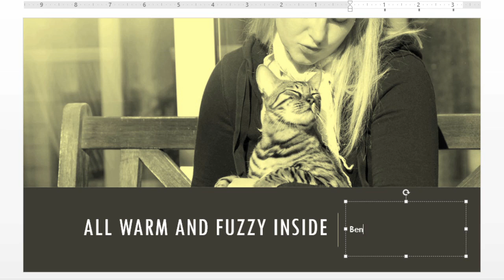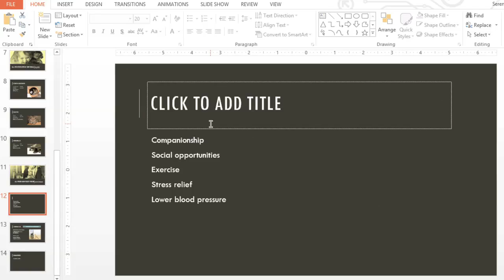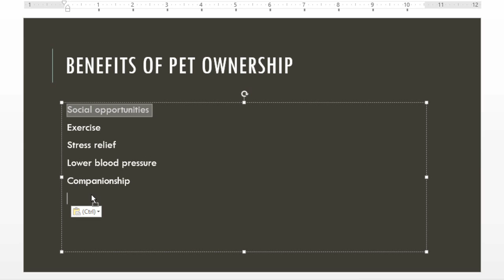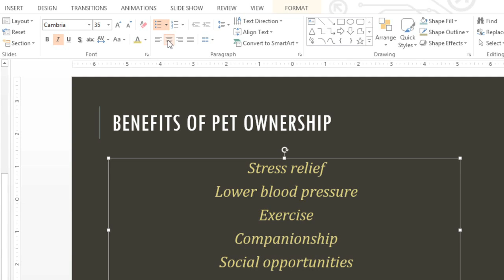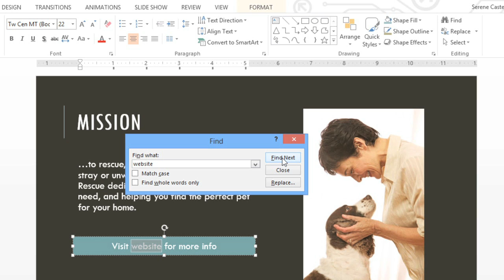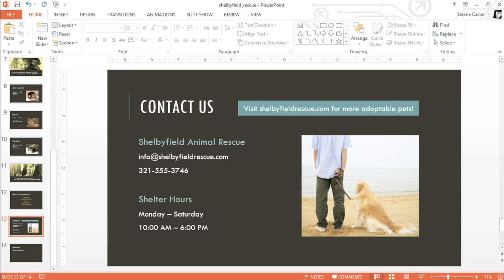PowerPoint 2013: Text Basics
In this video, you’ll learn more about working with text in PowerPoint 2013. for our text-based lesson.

This video includes information on:
• Copying and moving text
• Formatting and aligning text
• Using Find and Replace